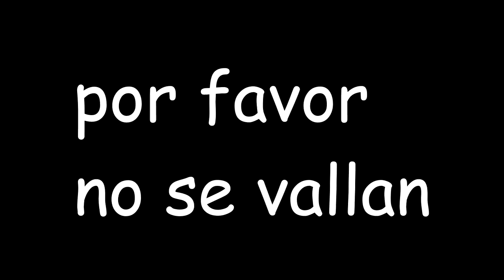PLAYING RANDOM CRAP EN LA VIDA REAL - FACE REVEAL [KILLZONE 3]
No se qué mierda escribir.

Solo queremos dinero de YouTube.

Ayúdennos somos pobres.

Por favor.

whoa somos super guapos